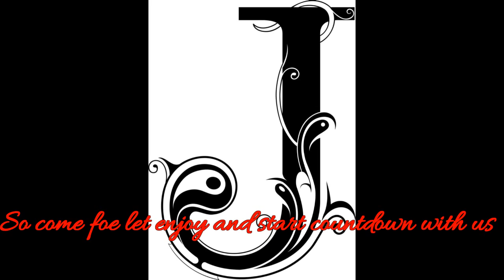Top 10 beautiful ladyboys asia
Asian most beautiful ladyboys can mostly be found in Bangkok, Thailand, but ever since the transsexual boom revolution they have spread far and wide into the neighboring Asian countries. Thailand’s ladyboys are mostly considered to be the number one, plus the fact that they use Instagram much more than any country cements their reputation as being on the top. Here are the Top 10 most beautiful ladyboys in Asia, in descending order:
#10. Nuntita “Belle” Khampiranon
Chinese Beautiful Ladyboy – Liu Shihan
8. Panvilas “Jele” Mongkol
7. Kayo Satoh
6. Tanyarat “Film” Jirapatpakon
5. Alicia Liu
4. Korean Beautiful Ladyboy – Harisu
3. Piyada Inthavong
2. Legendary Chinese Ladyboy – Regine Wu